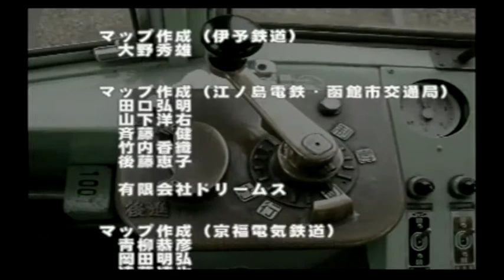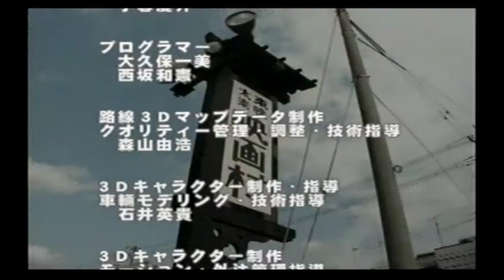No.8 【電車でGO！ 旅情編】ほんもの運転 京福電鉄 モボ101形 105 嵐山～四条大宮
『電車でGO！ 旅情編』（株式会社タイトー/制作協力：伊予鉄道株式会社・江ノ島電鉄株式会社・京福電気鉄道株式会社・函館市交通局）